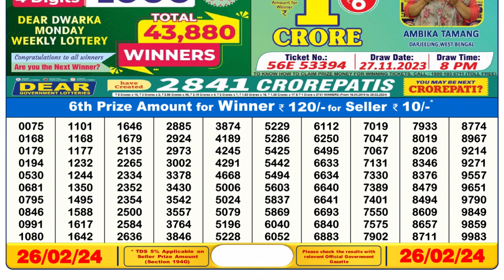🔴 Lottery Sambad Live 06:00pm 26/02/24 Day Nagaland State Dear Lottery Result Pdf Download